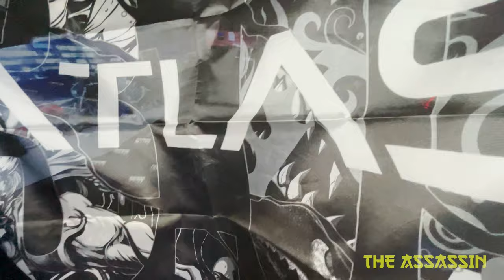RUROC ATLAS 3.0 UNBOXING AND REVIEW!!!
My Ruroc 3.0 Slipstream finally came in and wanted to show it off to you all!! Hope y'all enjoy!!

GEAR:
Volta Supply gloves
Helmet: Ruroc Atlas Tribe